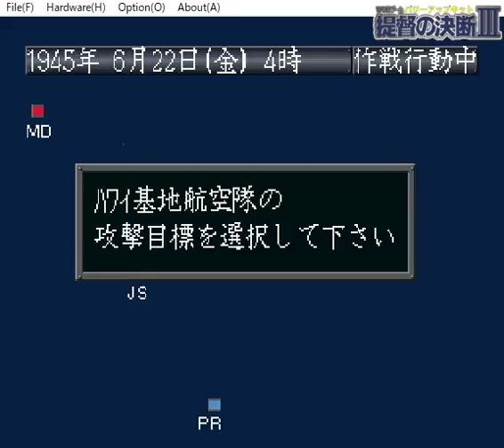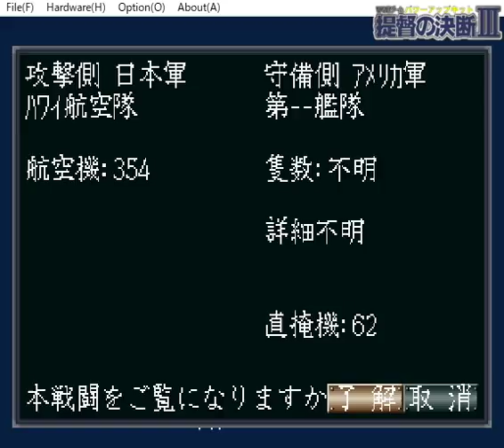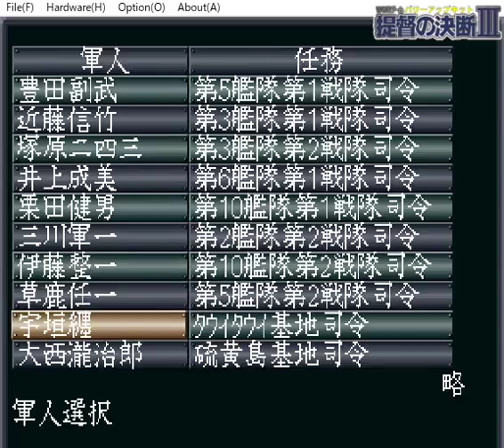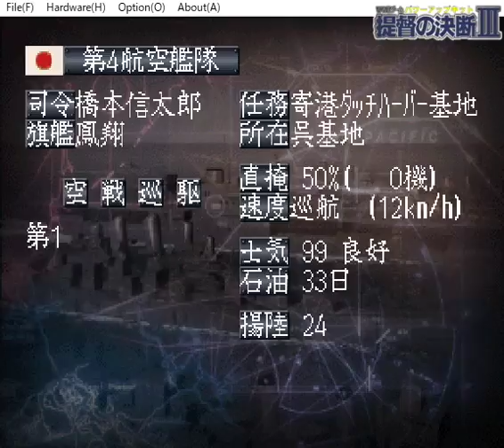▼提督の決断3パワーアップキット 決戦レイテ沖海戦 #15 翔鶴型空母三番艦完成！アメリカ本土攻撃作戦開始！ (やり直しプレイのやり直し)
いよいよアメリカ西海岸攻撃を計画していきます。
アメリカ西海岸は北にシアトル、南にサンフランシスコ、ロサンゼルス、サンディエゴと４つ基地が配置されており、南側は３つ基地が集中しているため、攻撃する際には、３つの敵基地航空隊を相手にする必要があります。
そのため今回の作戦では北のシアトルを最初に攻略する作戦としました。シアトルまでの中継はアッツ島、ダッチハーバーを経由するルートとしたいため、今回はこれらの基地を攻略しています。
また、アメリカ本土攻撃には多くの航空兵力を必要とするため、それを運用する空母の建造も進めていましたが、ようやく翔鶴型の三番、四番艦が完成したので、これも艦隊に編入して使っていきます。